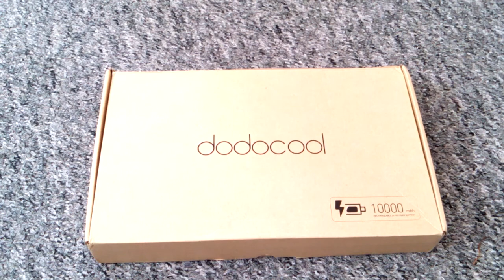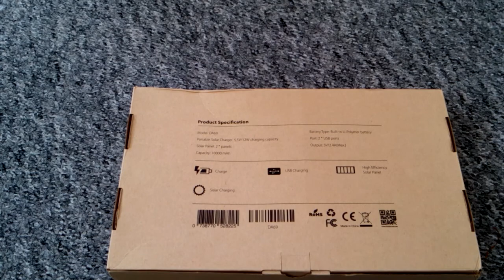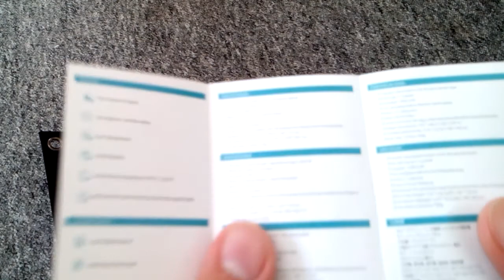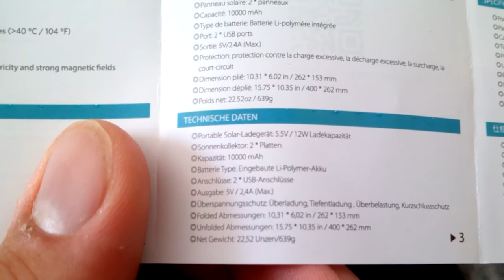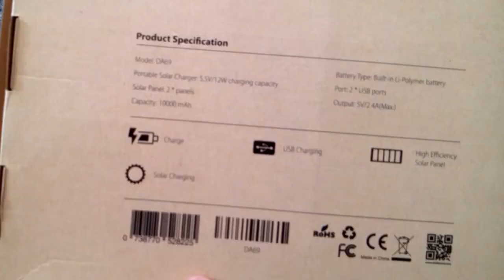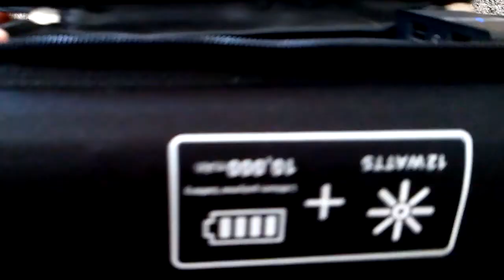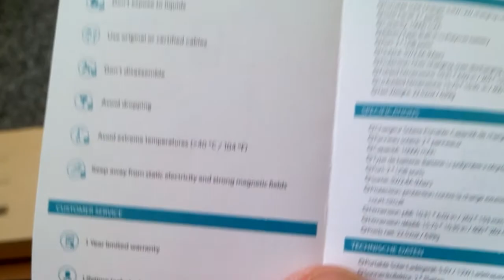dodocool 12W Solarladegerät 10000mAh 2-USB-Port Solar Power Bank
hier bekommt ihr das Solar Panel mit Powerbank Funktion

weitere Solarpanels mit Usb Funktion

hier gibt es weitere Solar Powerbanks

Led Akku Lampen

Technik Kram xD
hier bekommt ihr den ähnlichen Powercore (Bruder von Anker)

hier gibts die Solar Power Packung mit 20000 mAh

weitere Solar Powerbanks

hier bekommt ihr die echten 30000 mAh Powerbank USB Typ C

weitere Powerbanks von Aukey

hier bekommt ihr das pfund mit 20000mAh pure Power

weitere Produkte von Imuto

fette Powerbanks mit 20000mAh

China Smartphones

Smartphone Hüllen

Tablet Hüllen

Usb Sticks

Bluetooth Kopfhörer

Bluetooth Lautsprecher

beidseitig benutzbare reversible Micro Usb Kabel

Usb Ladegeräte